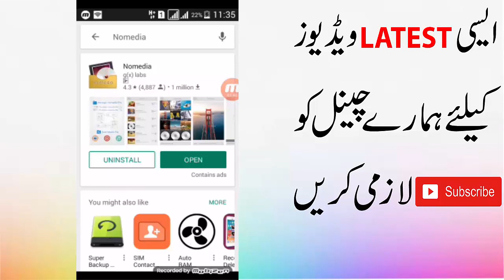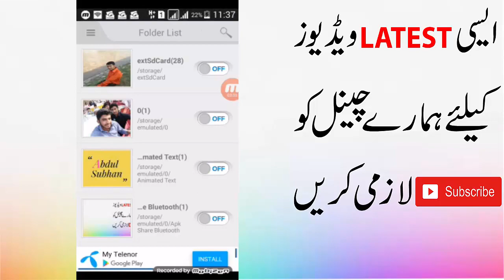Gallery Secrete Trick For Android ||You should know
Hi friends her is Gallery screat Trick For Andoriod ||You should know. Friends ye Baht he kmal ke trick hy Ap es trick sy apny mobile ke Gallery ka sara data hidden kr sakty hayne or ap ka data koe shaks bhe nahi dekh sakta ap es trick sy apna data kafi had tak mehfuz kr sakty hayne. friends ye trick ap logu kalye baht he use full sabbet ho sakti hy or ap es trick sy baht he fayda utha sakty hayne. Friends i hope ap ko mare ye vdeo passand aye ho ge